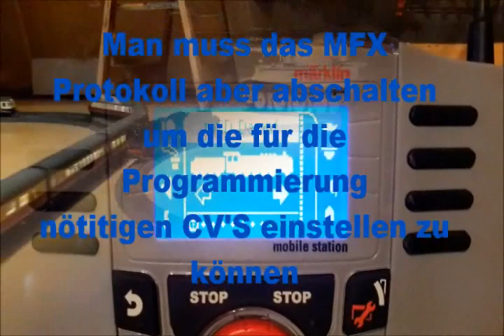Märklin 41 354 aus Delta Startpackung 29625 umgebaut auf Sounddecoder 60945 von Märklin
Märklin 41354 aus Delta Startpackung 29625 umgebaut auf Sounddecoder 60945 von Märklin

Moin...

ich habe eine kleine Dokumentation gemacht.
Wie bei mir üblich in form eines Videos!